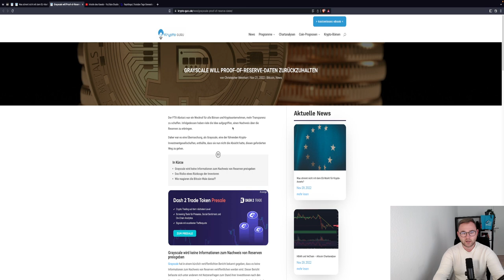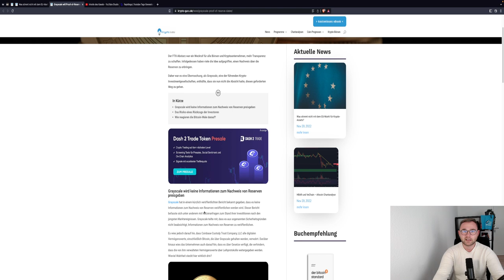🚨OMG🚨BITCOIN CRASH MÖGLICH?🚨GRAYSCALE FUD? FTX HACKER SOLD ETH! DYDX & CHZ Trade Update News & TA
Timesteps:
00:00 Abo, Kommentar & Like nicht vergessen
00:30 Bitcoin
04:00 Ethereum